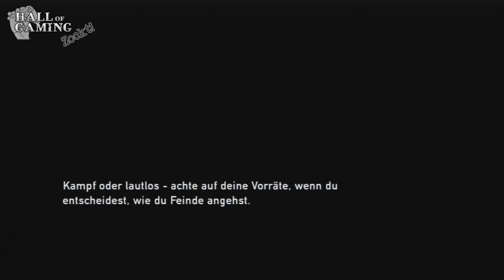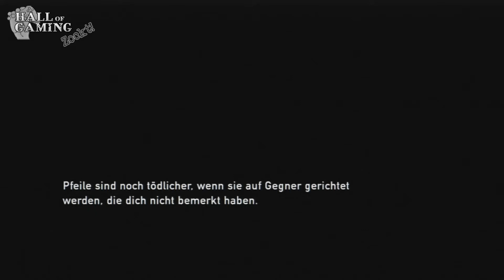Hall of Gaming Zockt - Let´s play: The Last of Us #025 [1080p] [ Deutsch ]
In The Last of Us geht es um das pure Überleben ! Wir begleiten Joel und Ellie durch das Größtenteils Verseuchte Nordamerika und Schlagen uns durch die Städte die von der Natur zurückerobert wurden !

Ihr wartet auf ein neues Game und sucht etwas mit dem ihr die Wartezeit überbrücken könnt, wisst aber nicht was momentan oder demnächst auf den Markt kommt? Dann seit ihr HIER genau richtig. Bleibt mit dem Hall of Gaming -- Release Kalender immer auf dem laufenden!